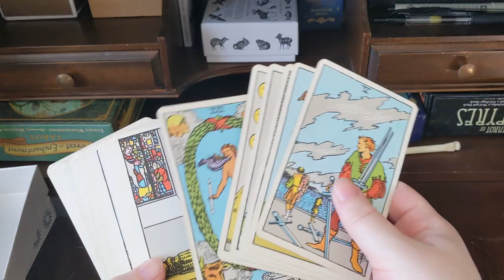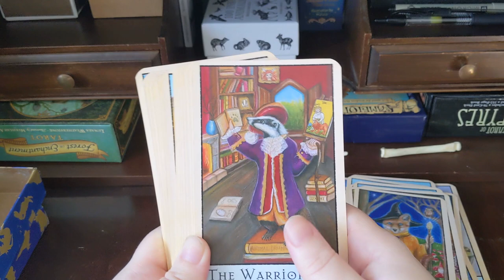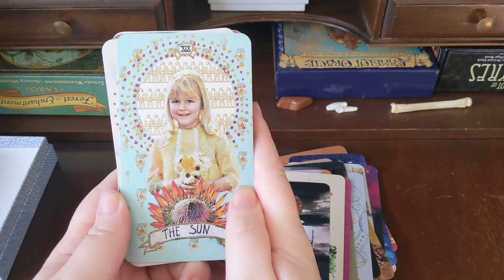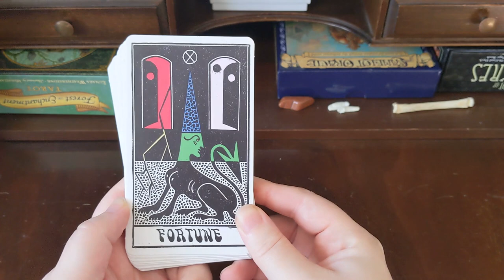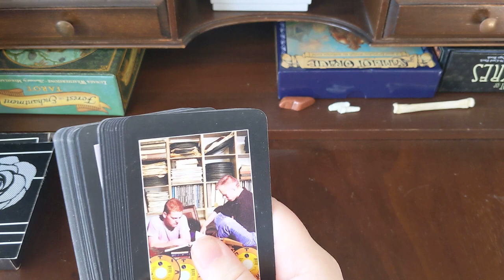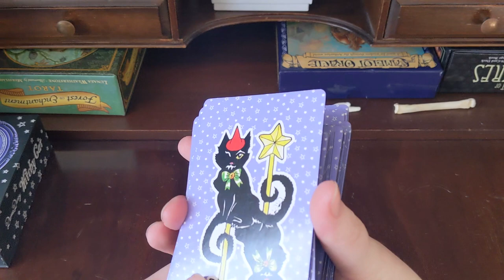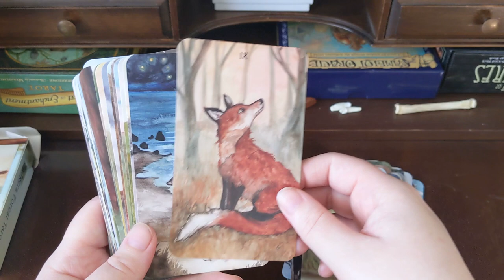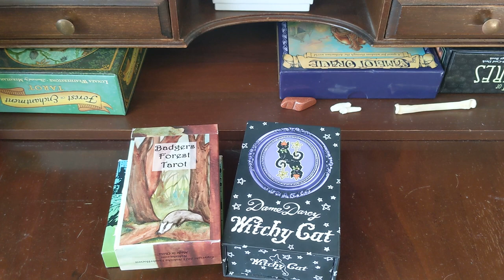My ForeverDecks and Ever Decks and Ever Decks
A VR to a tag by @LarkandLegend ! I love the flavor of this tag because it's about the decks you want to keep forever, regardless of their usage or the role they play for you!

Chapters:
0:00 Introduction
2:14 Grandma's deck
6:14 My platonic form
11:17 Dog break
11:47 Proof I was there
16:15 The all-arounder
20:04 The leather jacket
22:22 Girl gang
26:10 My lucky charm
31:03 Comfy chair
35:33 Magic deck
40:13 Magic deck 2: Discworld edition
43:35 Conclusion